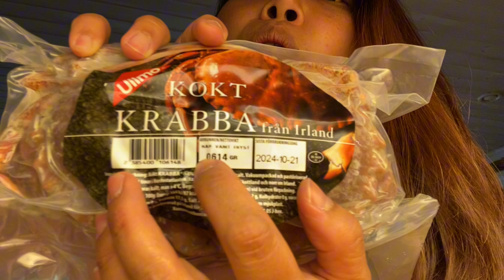รีวิวปูไอร์แลนด์ เนื้อแน่นเต็มเปี่ยม กินแล้วติดใจ!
วันนี้ไปซื้อปูจากห้างมาลองกิน ปูจากประเทศไอร์แลนด์ บอกเลยว่าใหญ่จริงๆ เนื้อเต็มคำ แน่นมาก! มาดูรีวิวกันว่าปูจากไอร์แลนด์จะเด็ดขนาดไหน!